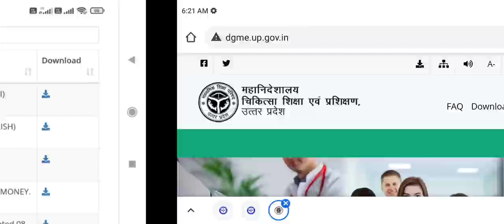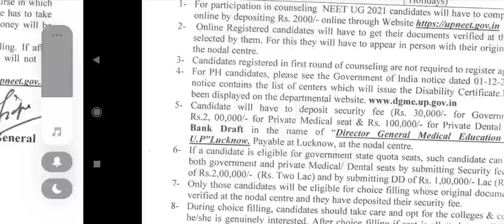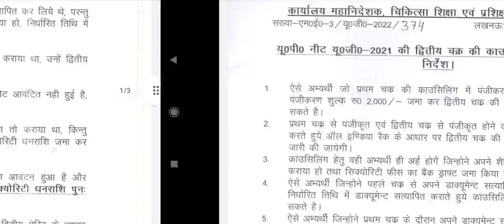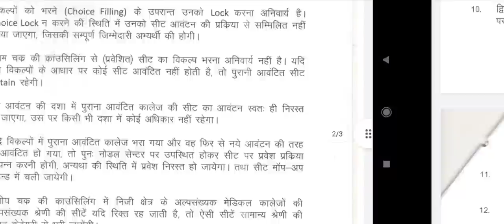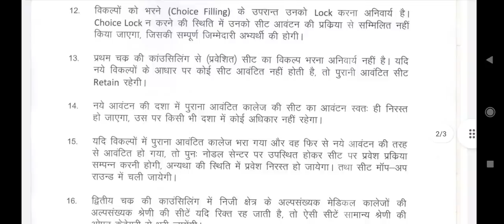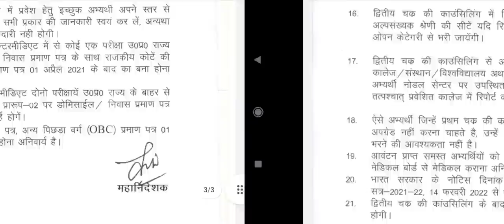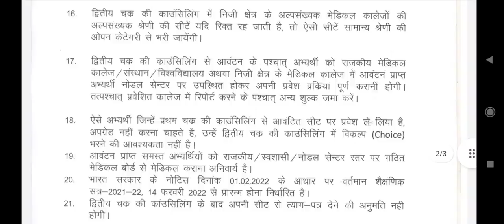Uttar Pradesh second round schedule जारी !! Rules जान लें नहीं तो हो सकता है बहुत बड़ा नुक़सान ।